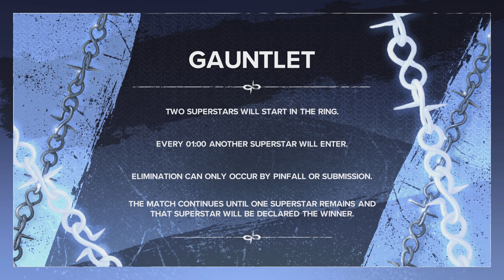WWE 2K24 - 30 woman gauntlet Match